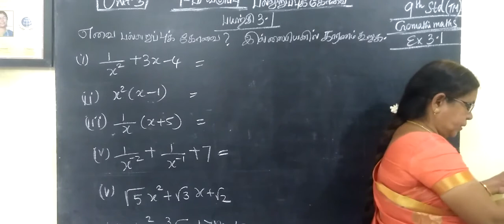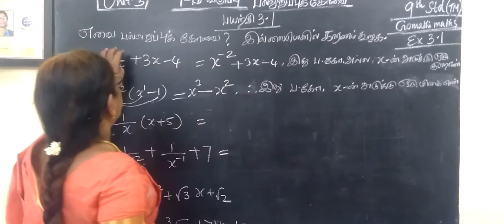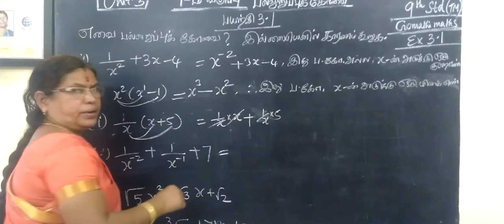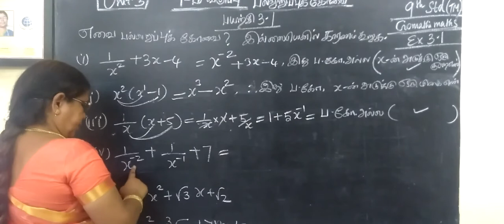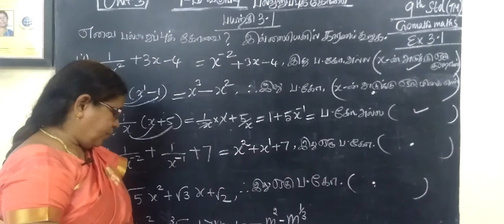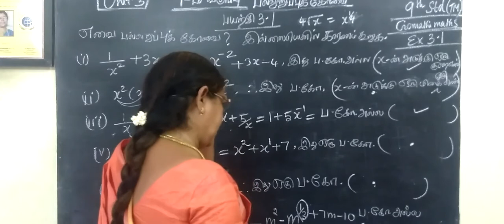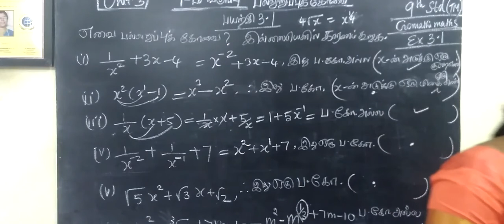9-M [Ex-3.1-1 ]பல்லுறுப்புக்கோவை - Gomathi dharmarajan # Gomathi dharmarajan